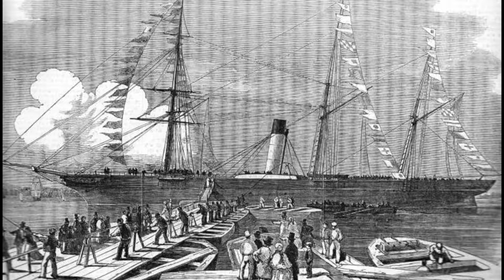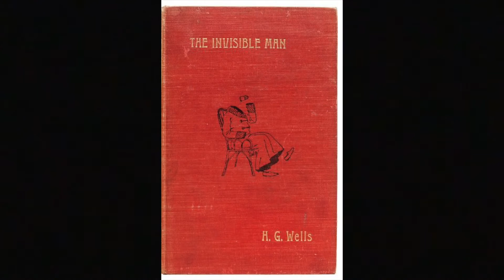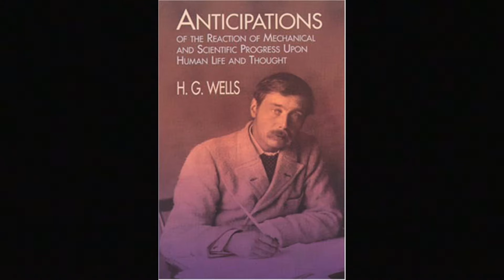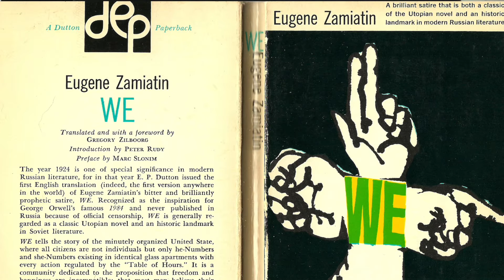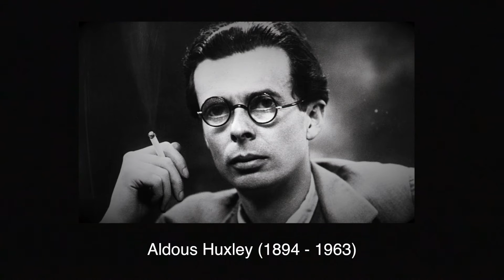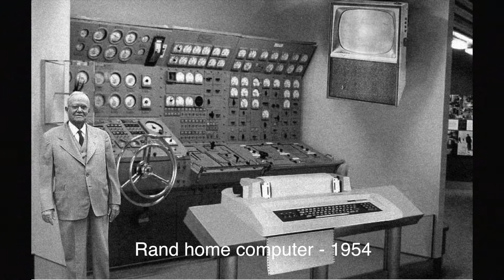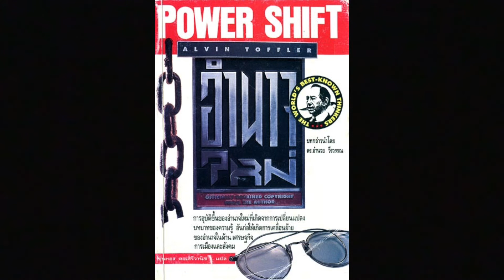A History Of Futurists And Futurology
This documentary examines the emergence of professional futurists and the discipline of futurology.
From H.G. Wells to Arthur C. Clarke - by way of Aldous Huxley, George Orwell and Alvin Toffler - the film explores how futurology developed and what made the modern futurists of today.
Archive footage from AudioBlocks, BBC, Pathe, Prelinger Archive, U.S. Navy, U.S. Department of Defense and VideoBlocks.